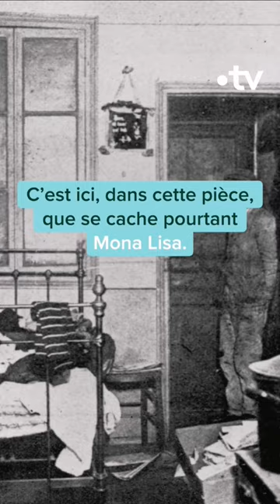Musée du Louvre le 22 août 1911 : on a volé la Joconde 😮